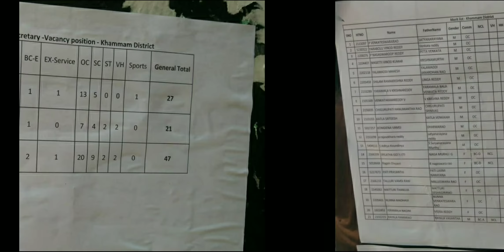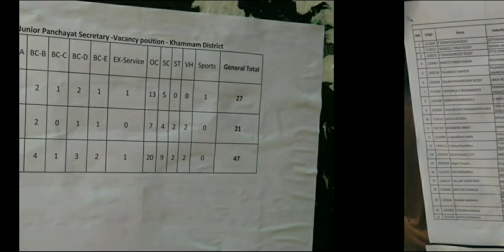Khammam Dist. JPS Selection list released.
This video gives complete information of JPS 3rd Merit list of warangal rural Dist.

Regards
PRATHIBHA YouTube Network